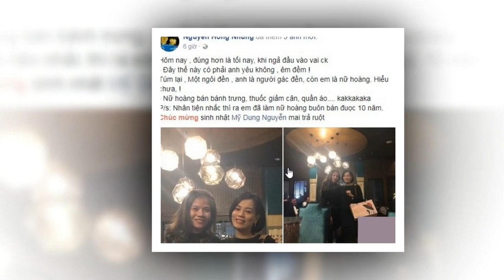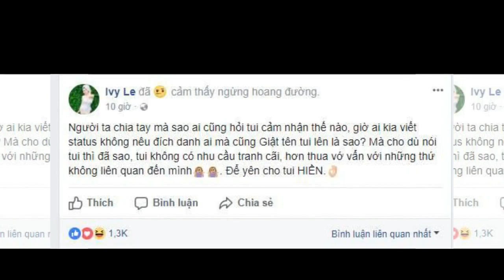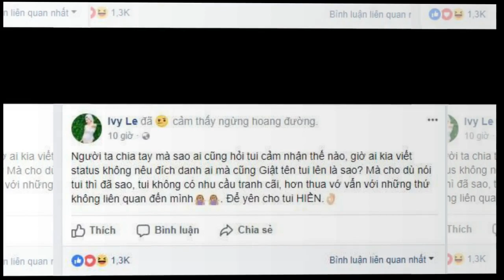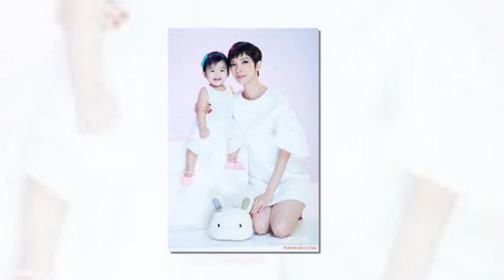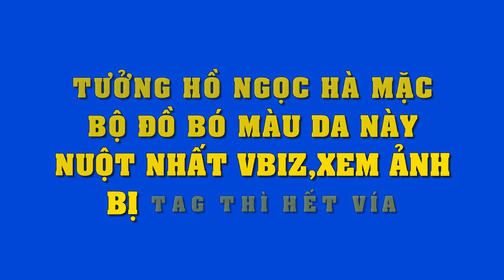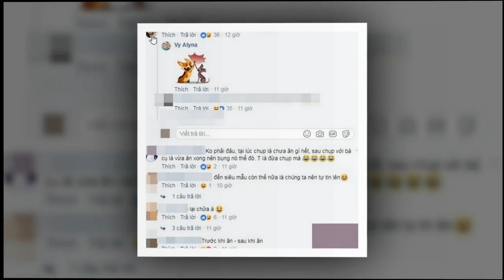Vừa chia tay Bảo Anh xong, Hồ Quang Hiếu "lột xác" với diện mạo hoàn toàn mới